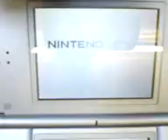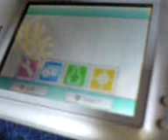D.B.T GAMER SHOW NINTENDO DS REVIEW EPISODE 61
A REVIEW OF THE NINTENDO DS